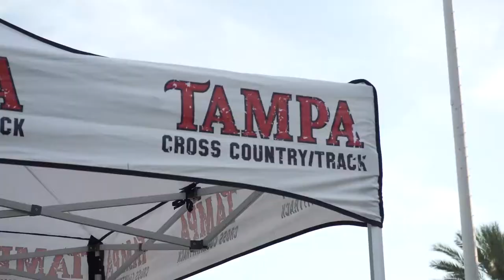Tampa Spartans 2020-21 Year in Review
Highlights from the 2020-21 season.